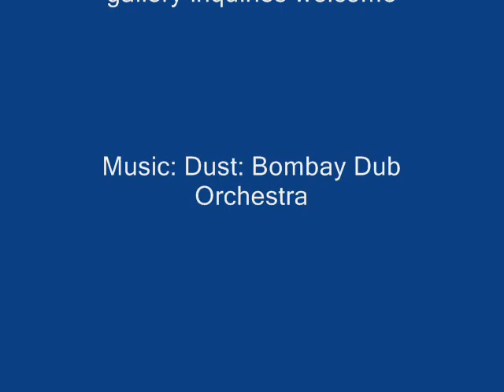Water Micheal Zarowsky Watercolours SLideshow 5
Canadian painter, working in watercolour, acrylic  and pastels.
     Member CSPWC
     Combined Hons.Degree in Philosophy and Psychology, York University, Toronto, 76
     Fervent Adlibber
Finding traditional watercolour methods which reduce everything to a series of washes confining of my need for continuous progression/growth, it dawned on me to reverse the process so that I invent new techniques to express what I see and feel is there, painting it the way we found it and it found us.
This is not to say there is anything wrong with traditional watercolours methods, rather more of a
statement about my expectation of what a finished work looks and feels like and working my way  which is the only way  I know how  I can express what I have to get out. It is an open ended process in so far that each new work  presents new problems needing their own resolutions. Much like reinventing the wheel each time, we come to each idea not knowing exactly what and how we will work it through, which joyfully, is much like walking a  tightrope. This gives me the edge I so desperately need; all focus is on losing myself in the process; by maintaining open-mindedness, willingness, and calmness, I in effect open myself up as a channel. Being able to let go comes through in the painting and is what gives it its intensity, liveliness, energy